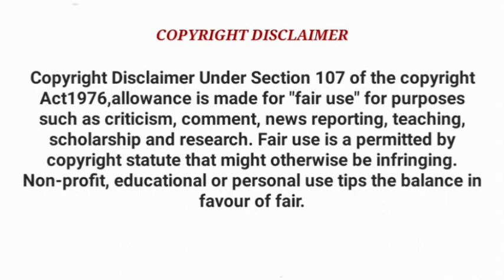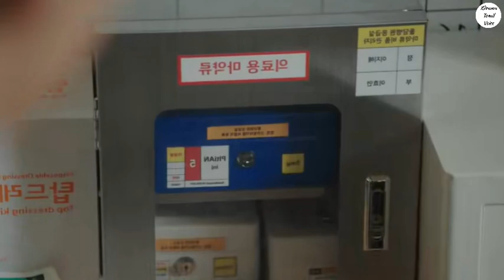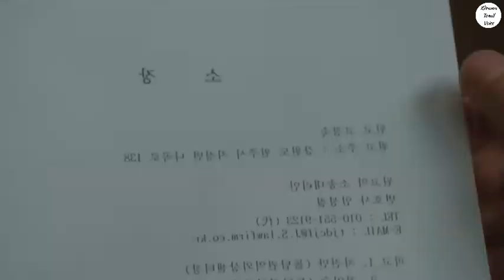Dr Romantic 03 Episode 08 | Kdrama Tamil Voice